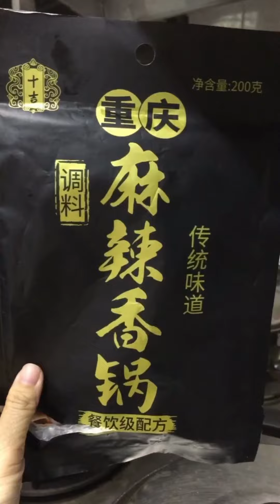หม่าล่าเซียงกัว（麻辣香锅）เต้าหู้หม่าล่า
หม่าล่าเซียงกัว（麻辣香锅）
หม้อหอมซึ่งเผ็ดชา ของขึ้นชื่อของฉงชิ่ง（重庆）
วันนี้เปาเปามาประยุกต์ทำเป็นเต้าหู้หมูสับหม่าล่าเซียงกัว อร่อยฝุด เผ็ด ชา หอมเครื่องเทศมาก